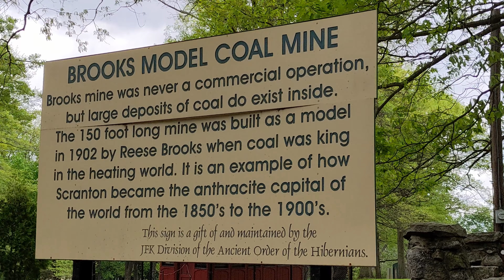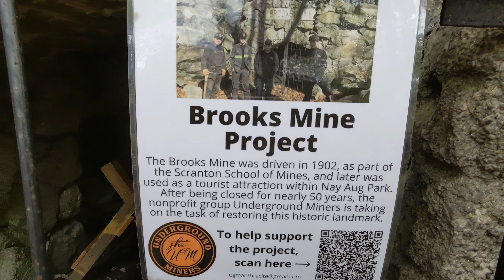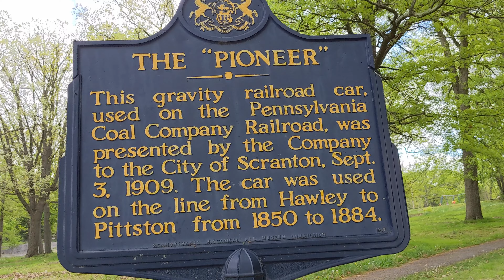HyperScrambler 2. From The Lake To The Coal Mine Ep.61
Welcome back! In this episode we will visit a very old closed down coal mine tour and we will also revisit Mountain Lake. The destination is great, but when you are riding on an e-bike the journey is often the most fun part of the adventure!